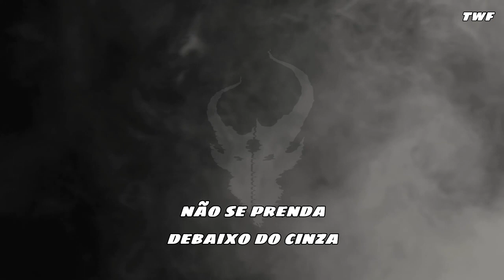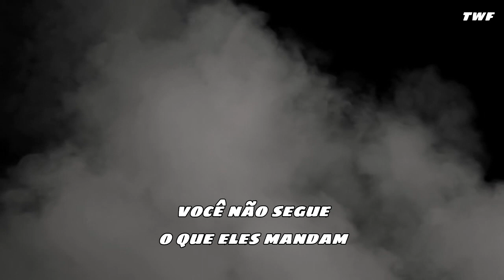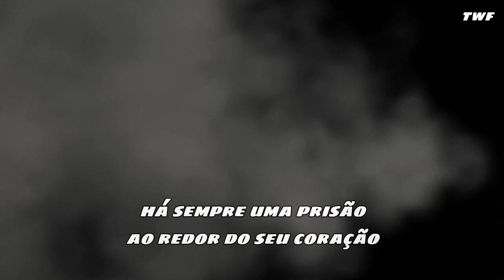Demon Hunter - Tear You Down [Legendado]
Demon Hunter - LEGENDADO / TRADUÇÃO